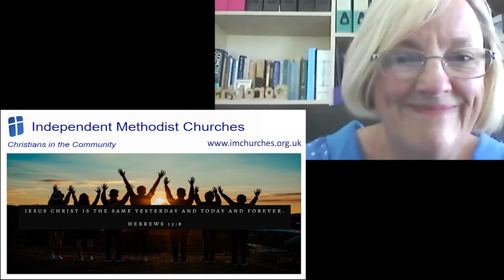Independent Methodist Connexion - An Introduction by Dorothy Kendrick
This short video provides an introduction to the Independent Methodist Connexion in the United Kingdom. Dorothy Kendrick was the President of the Independent Methodist Connexion when this was recorded in July 2021.